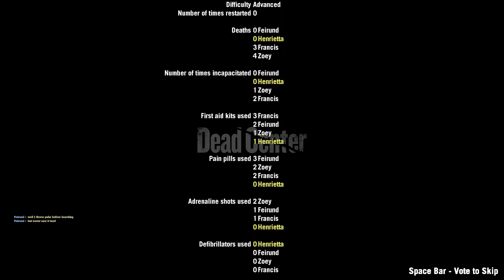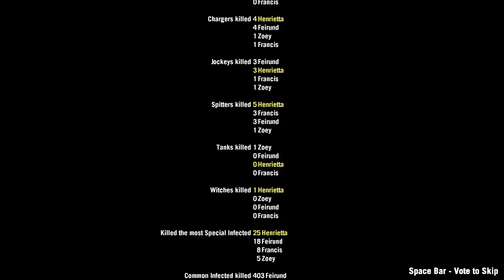Searching for Serenity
I think this map would be really good if the author were to put actual lighting and proper textures. Gameplay-wise it's already great.